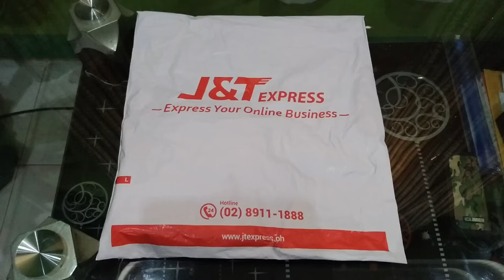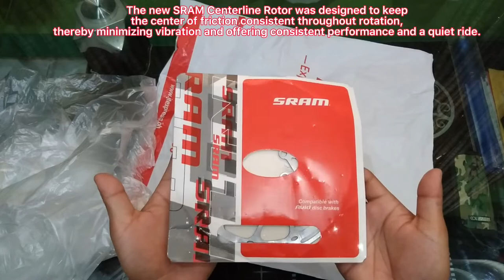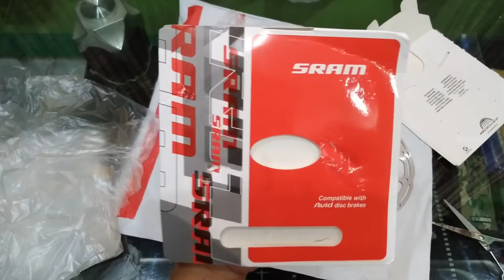Unboxing | SRAM AVID centerline rotor 160mm | SRAM AVID 160mm review | Rotor installation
DIAMETER: 160mm
REDUCED VIBRATION AND NOISE
SRAM CENTERLINE ROTOR

Related topic
mtb rotors
mtb rotor bolts
mtb rotors 203mm
mtb rotors 180mm
mtb disc brake rotor
mtb brake rotors
mtb rotor bolts orange
mtb rotor bolts blue
mtb rotor cleaner
mtb rotor cover
mtb rotor disc
mtb floating disc brake rotor
rotor de freno mtb
snail bike bicycle disc brake rotor floating mtb rotors 160mm
mtb rotor guard
mtb shimano slx hydraulic disc rotor
hope mtb rotor
hope tech disc brake mtb floating rotors
shimano xt rt86l 203mm 6-bolt icetech bicycle disc brake rotor mtb dh
mtb rotor kit
lightest mtb rotor
mtb rotors 160mm center lock
mtb brake rotors 180mm center lock
orange mtb rotor
mtb brake rotor bolts orange
oil slick rotor bolts mtb
purple mtb rotors
disco rotor para freno shimano sm-rt26 mtb 180mm 6 tornillos
6 bolt mtb rotor
180mm 6 bolt mtb brake rotors
paano kaglagay ng rotor
sram rotor
centerline rotor
centerlock rotor
disc brake
rotor installation
mtb rotor
rb brake
sram rotor 200mm
sram rotors 180mm
sram rotor 160mm
sram rotor bolts
sram rotor adaptor - pm to post mount caliper, front 203 mm
sram hs2 rotor
sram centerline 180mm rotor
sram rotor bolt kit
sram rotor bolt kit rainbow
sram rotor centerlock
sram disc brake rotor
sram disc rotor
sram 160mm disc brake rotor
sram force rotor
rotor de freno sram
sram g2 rotor
sram guide rotors
sram guide brake rotor
sram rotor hs2
sram steel rotor bolt kit
sram rotor lock ring
sram mtb brake rotor
mtb sram rotors
sram nx brake rotor
sram paceline rotor
sram centerline 2-piece rotor
sram clx-r 160mm rotor
sram centerline xr clx-r rotor
sram code r rotors
sram centerline xr rotor
sram centerline x rotor
sram 140mm rotor centerline x
sram rotor 160
sram rotor 203
sram rotor 220
sram hs2 rotor rt-hs-2-a1
sram 200mm rotor 6 bolt
sram 160mm rotor 6 bolt
sram 180mm rotor 6 bolt
sram avid review
brake rotor disc
sram centerline